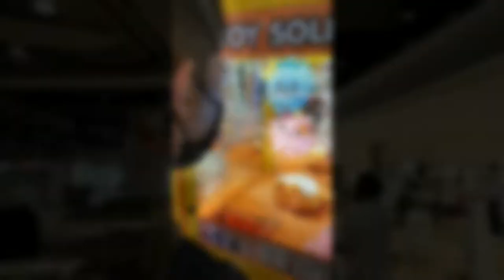VLOG : เที่ยวเล่นกับเพื่อน